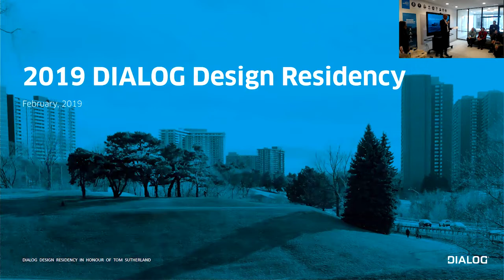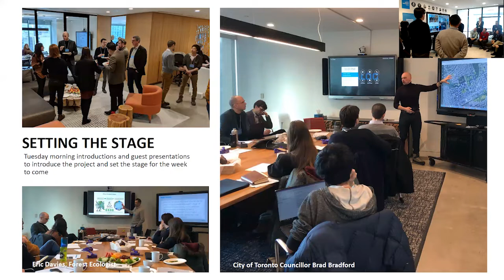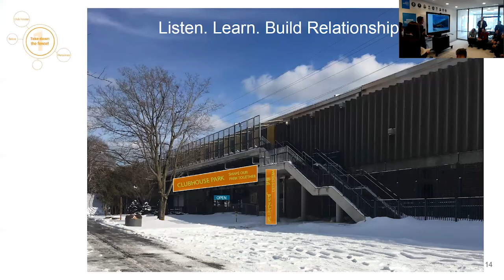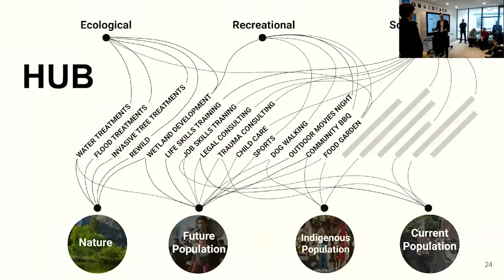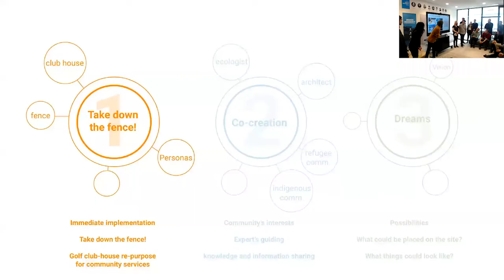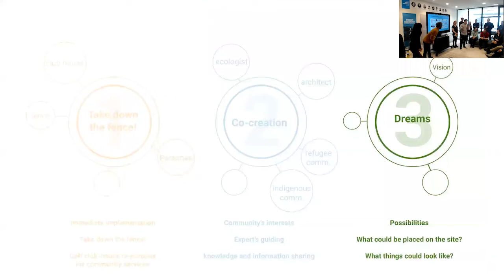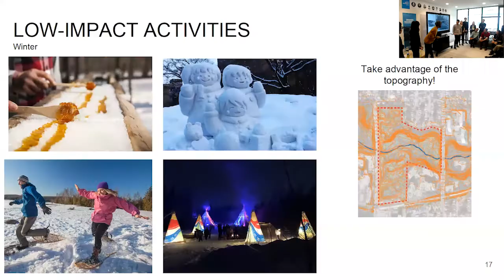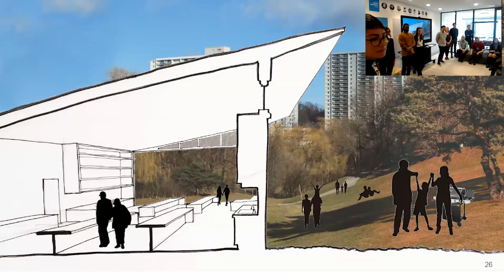DIALOG Design Residency in Honour of Tom Sutherland | Toronto 2019 Final Presentation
The DIALOG Design Residency in Honour of Tom Sutherland is an annual event hosted by a different DIALOG studio each year. A cohort of students from a variety of disciplines and cities participate in a three-day workshop to identify and address a community issue.

For the second annual Design Residency, nine students from eight different Canadian universities joined us in our Toronto studio. This year, the students were challenged to re-imagine municipal golf courses. At the end of the week, the students presented their findings to a panel of external experts.

This video is a recording of the live broadcast of the students' presentation to all DIALOG studios on February 22, 2019.